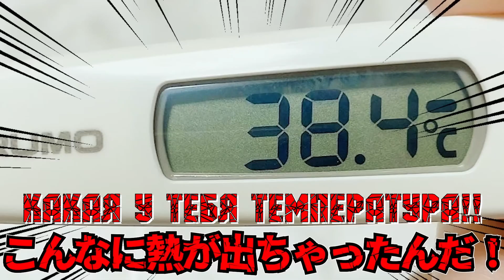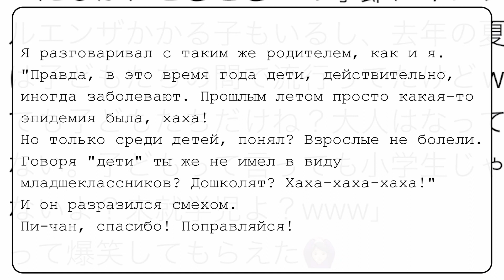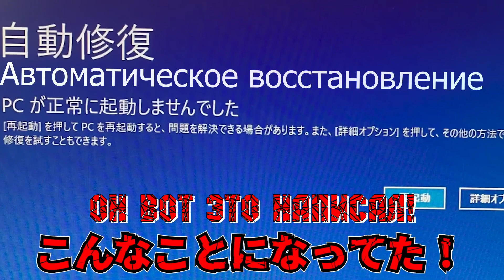[Перевод] Простите, что вам пришлось поволноваться... ご心配おかけしまってる件について・・・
Это видео - приквел к "займам", так что посмотрите и его, если ещё не смотрели.
Как всегда, перевод мой.